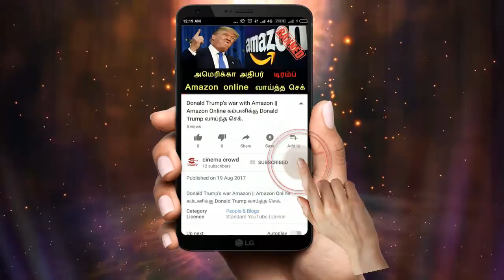Nandhini serial 22/3/18 Full episode Review | Nandhini Serial today episode